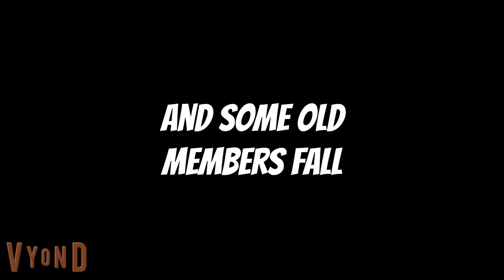caillou and xj9 vs piggy book 2 trailer